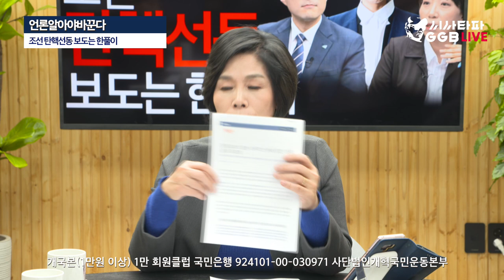언알바2회 - 조선 탄핵선동 보도는 한풀이